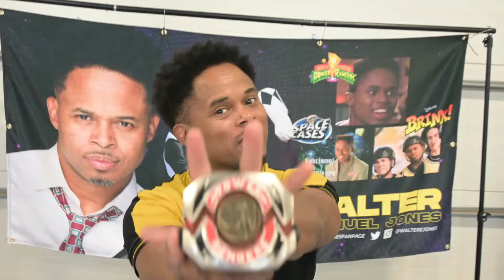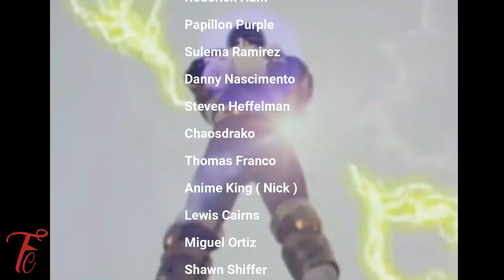Go Go Loser Ranger Episode 2 - Go! Fighter D! - Review + Spoilers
In episode 2 of "Go Go Loser Ranger," we delve deeper into the origins of the conflict between villains and heroes. We learn of the extraterrestrial invasion that brought forth immortal beings. The Rangers possess a divine artifact that can permanently erase these beings, but a twist arises as Soldier D infiltrates the Rangers' headquarters. Amid his mission, Soldier D interacts with Suzukiri and Sakurama, who provide him with information about the Red Ranger's base. Despite his initial incompetence, Soldier D tries to find an opportunity to assassinate the Red Ranger. The episode challenges our perceptions as it showcases the villains with compelling motives and the heroes with flawed ideologies. The twist at the end leaves us questioning the true identities of the enemy and ally, setting the stage for intriguing developments in future episodes. What are your thoughts?